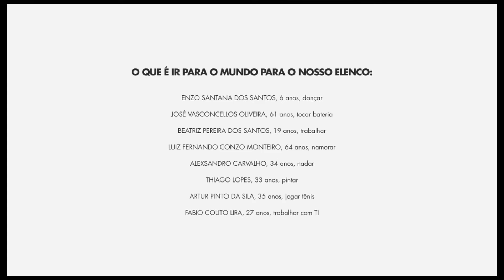Apae Lança Campanha de 55 Anos da Instituição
Associação de Pais Amigos dos Excepcionais de São Paulo (Apae), auxilia milhares de pessoas com deficiência, e, em comemoração aos seus 55 anos lançou a campanha IrProMundo conscientizando a autonomia das pessoas com deficiência intelectual.

O vídeo narrado pelo ator Mateus Solano retrata os ambientes vazios da escola e demonstra a importância das pessoas com deficiência seguirem a vida após os anos educacionais.

Com sonhos simples ou ousados, expõe a independência das pessoas com deficiência no dia a dia e também a capacidade de alcançar o sucesso profissional e pessoal; incentivando todos os alunos a sonhar.